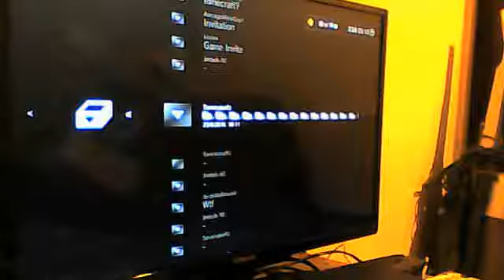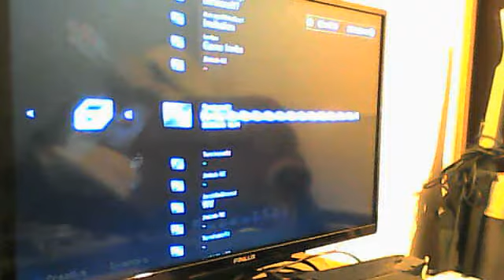Webcam video from 23 August 2015 at 23:13 (UTC)